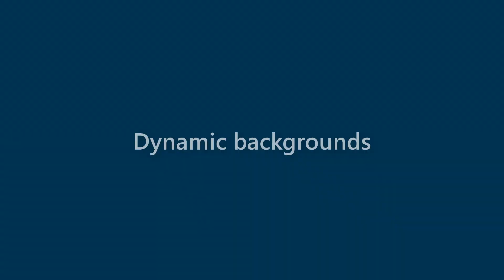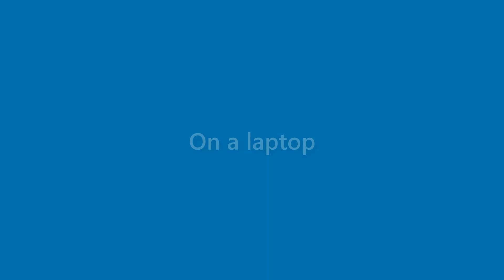Presley Pickett - appearance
Name Look - Presley Pickett - appearance. In this video we present "Presley Pickett" name look and feel in various scenarios.
This video will cover:
How does "Presley Pickett" look as a personal letterhead?
How does "Presley Pickett" look on a business card?
How does "Presley Pickett" look on a computer/laptop screen?
How does "Presley Pickett" look with different background colors?
How does "Presley Pickett" look with various fonts?